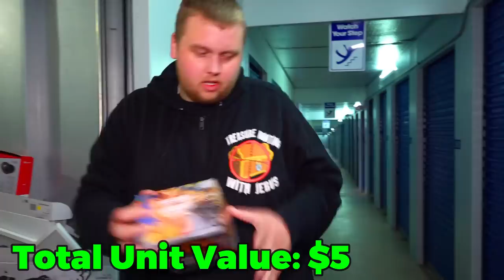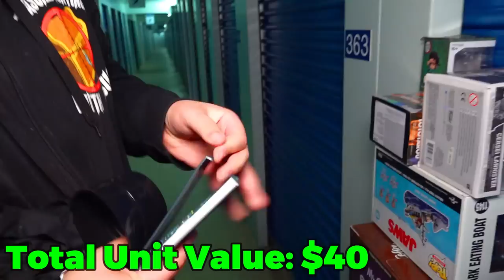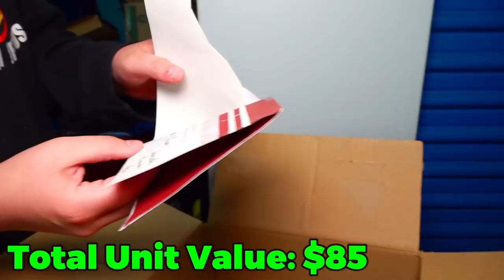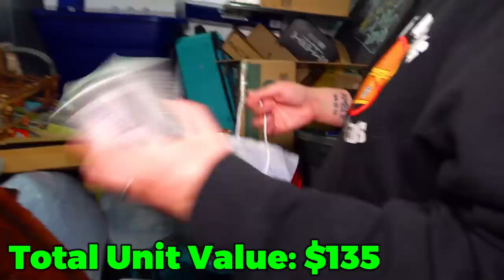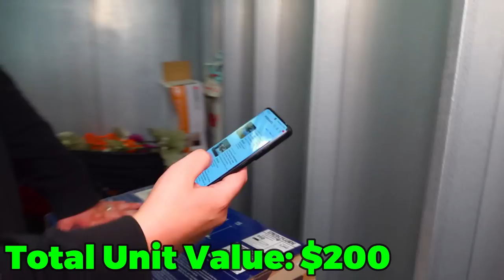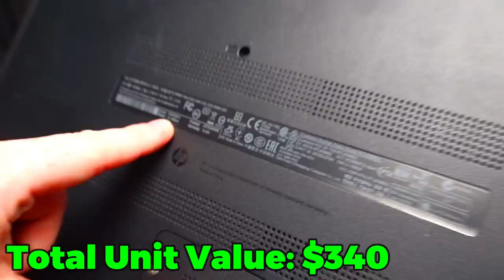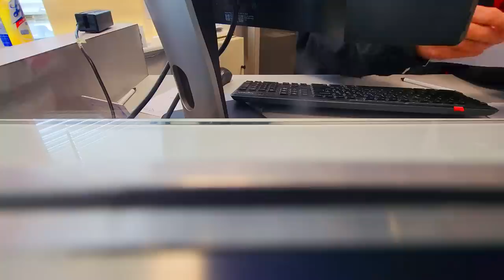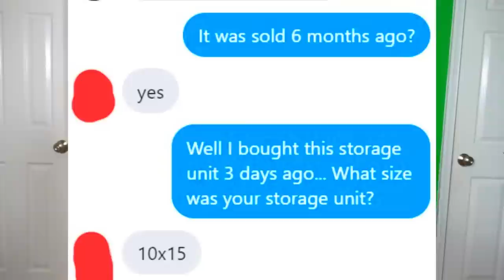Storage Facility Tried To SCAM ME! So I Contacted The Former Owner and BUSTED THEM!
I bought an abandoned storage unit for $230 that turned out to be a scam, so we confronted the storage facility who denied everything. Then we decided to contact the former owner of the storage unit, and well things got interesting! Check this out!